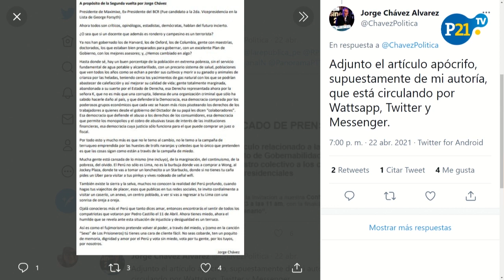Jorge Chávez: "Perder lo avanzado en democracia sería fatal"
Las noticias falas ya no solo involucran a candidatos a la Presidencia, sino también a excontendores de la carrera electoral, recientemente se difundiera en redes sociales un comunicado FALSO de un supuesto apoyo a Pedro Castillo de parte del economista Jorge Chávez.

Esto es LaVozDel21 y más en P21TV

Instagram noticias falas ya no solo involucran a candidatos a la Presidencia, sino también a excontendores de la carrera electoral, recientemente se difundiera en redes sociales un comunicado FALSO de un supuesto apoyo a Pedro Castillo de parte del economista Jorge Chávez.